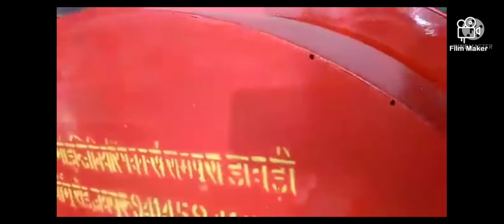CHAFF CUTTER KUTTEE KI MACHINE ISO 9001:2015 CERTIFICATE COMPANY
ASHOK KUMAR JANGID TRADING AS SHRI VISHAVKARMA
ENGINEERING WORKS
Proprietor Address Adarsh Nagar, Khatiyo Ki Dhani, Rampura - Dabari, N.H.-52, Tehsil